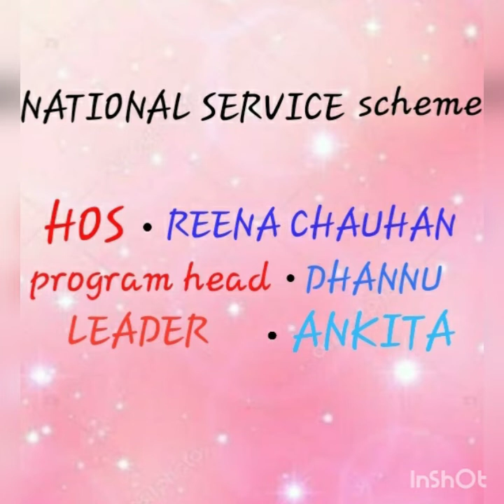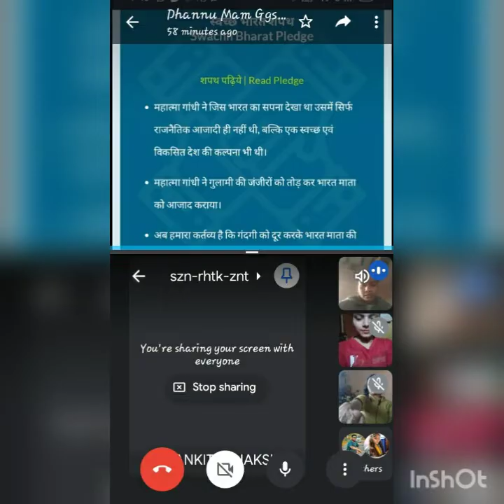govt. girls. senior secondary school khajoori Khas. Delhi. fit india movement programmes